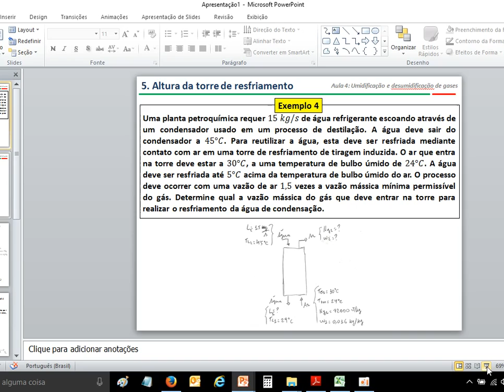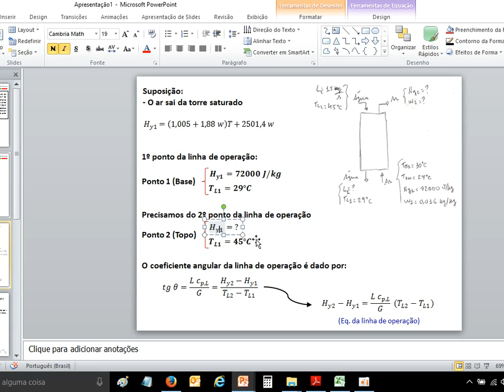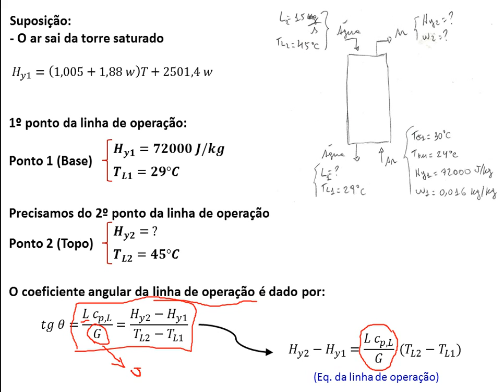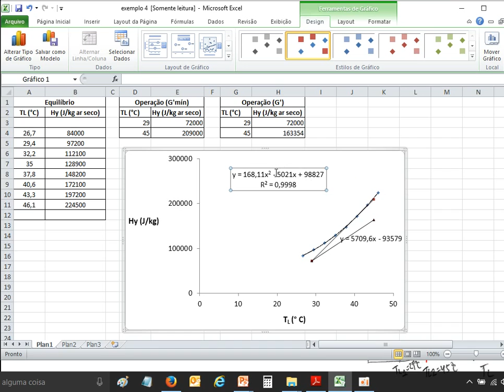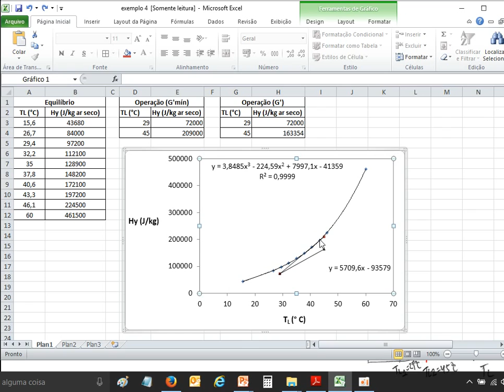Torre de resfriamento - Problema 4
Problema 4 de umidificação e desumidificação.